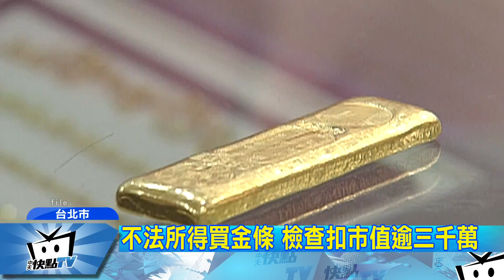20170704中天新聞 「最貪署長」栽了 黃季敏遭判18年徒刑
號稱史上最貪的署長，消防署前署長黃季敏，涉嫌在9項救災器材採購案中，圖利特定廠商收取回扣數千萬元，2012年遭到檢方起訴，求處無期徒刑，台北地院歷經四年半審理，3號做出一審判決，黃季敏被判處18年有期徒刑，褫奪公權8年，並且要沒收2076萬的不法所得。